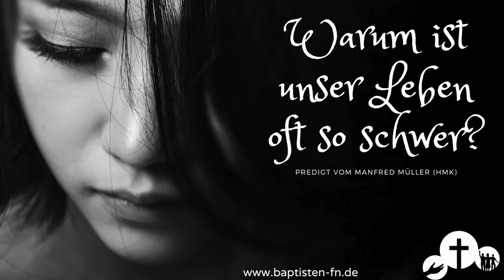„Warum ist unser Leben oft so schwer?“ – Predigt vom 13. Juni 2021 - Manfred Müller (HMK)